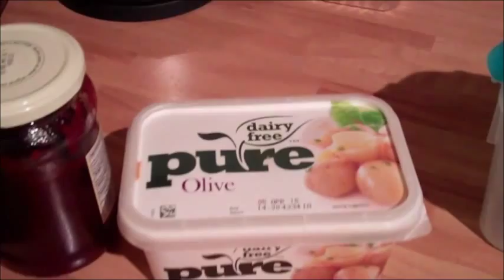WHAT I ATE WEDNESDAY #2 ON THE STARCH SOLUTION - Home Made Crumpets, Baguettes And Smoothies.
What I ate today as a Vegan following the starch solution. Home made crumpets, home made baguette, fruit and a delicious smoothie. All good healthy clean food.